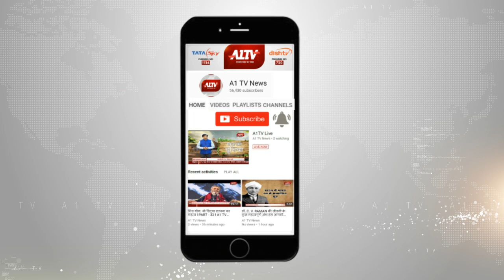जयपुर : प्रदेश में ईद की धूम, मुख्य सचेतक महेश जोशी ने दी बधाई | A1TV News